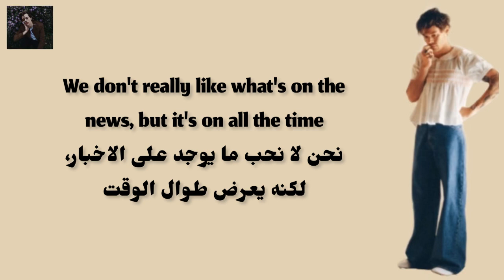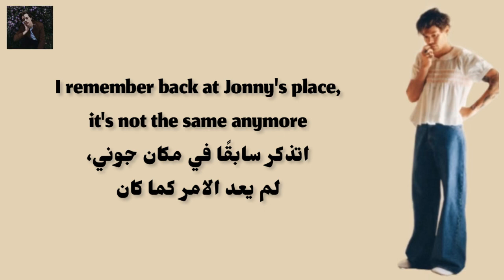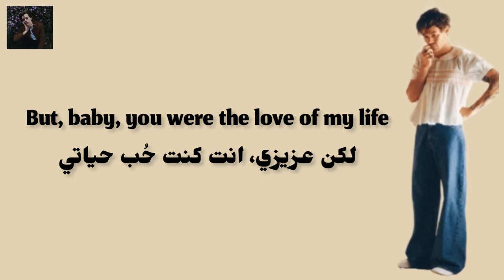Love Of My Life - Harry Styles - مترجمة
الاغنية ليست مُلكي، الترجمة من قِبلي فقط.🤍